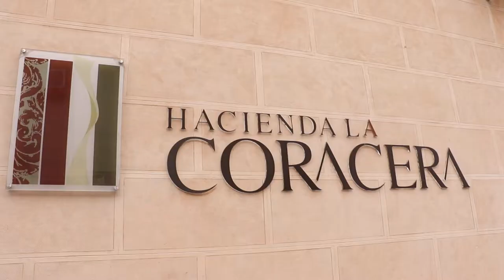Presentación del recetario Sierra Oeste de Madrid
La Federación de Asociaciones de Mujeres Rurales ha presentado el primer recetario de la Sierra Oeste de Madrid, que recupera recetas y productos tradicionales de la comarca. El libro recoge los veintiún platos más representativos de la zona y pone en valor las materias primas producidas por agricultores, ganaderos y especialmente, mujeres rurales de la región.